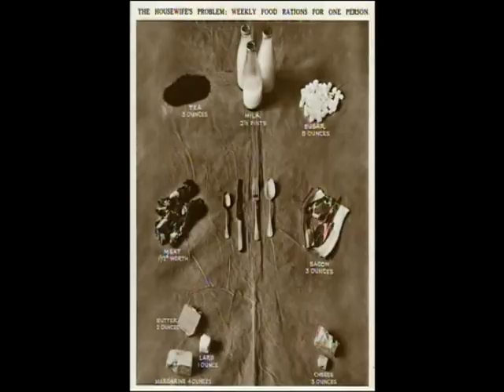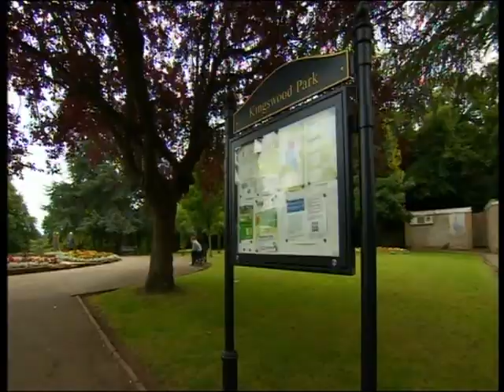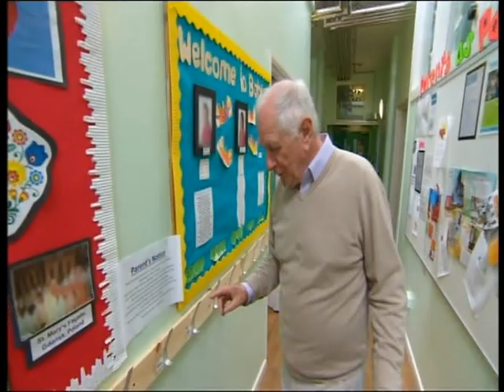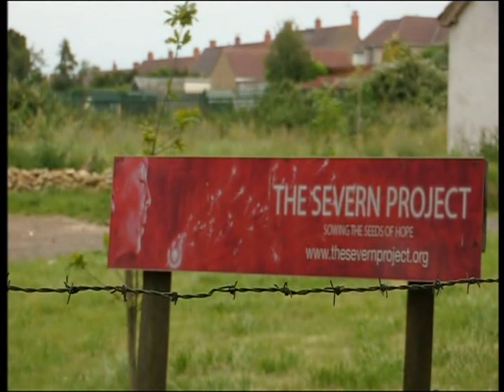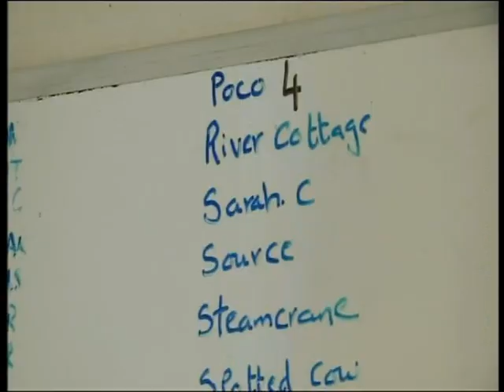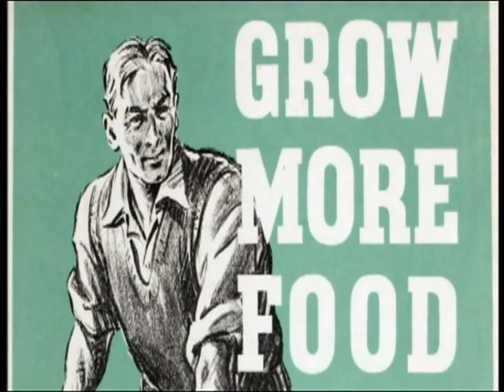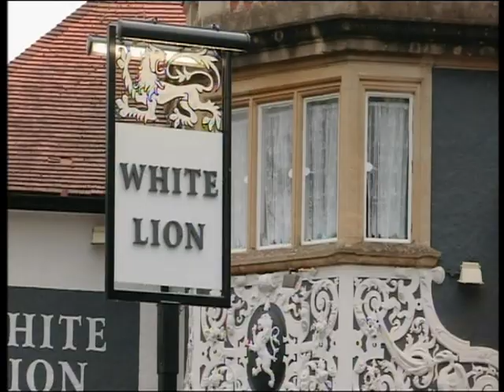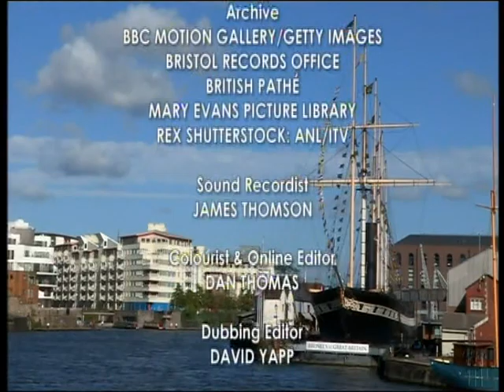"My Life On A Plate" - Jonny Ball.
"My Life On A Plate" featuring Jonny Ball, BBC 2015.